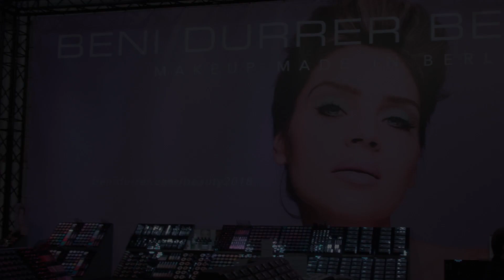Beni Durrer Beauty Messe Düsseldorf 2018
Infos...

Verwendete Produkte:

Beni Durrer - ...

BENI DURRER BEAUTY
Make-up Made in Berlin

Video- und Filmproduktion
Westlight Film